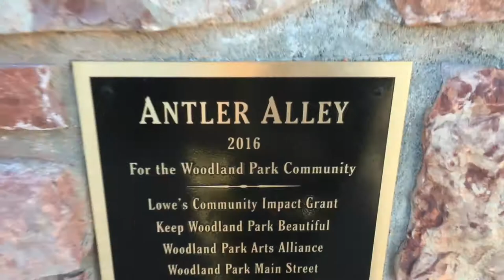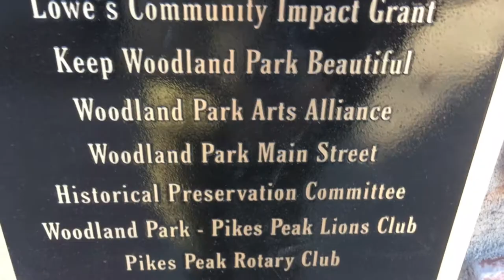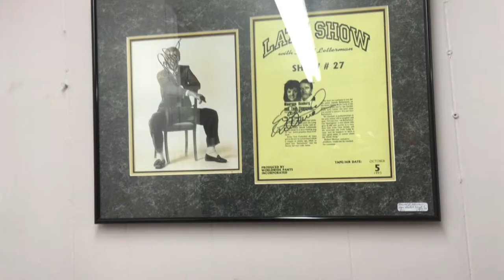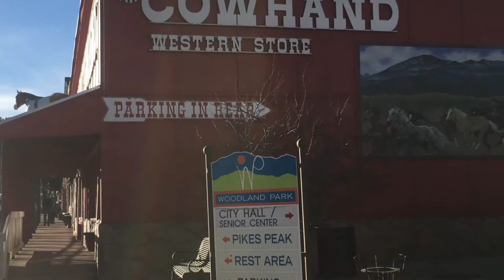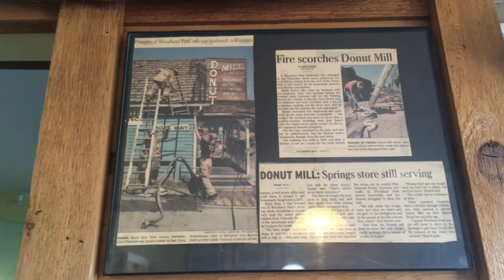CITY ABOVE THE CLOUDS (WOODLAND PARK | COLORADO)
Exploring through Woodland Park, Colorado. Also known as the "City Above the Clouds"